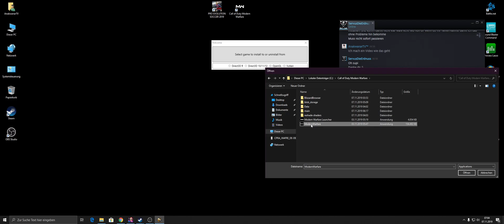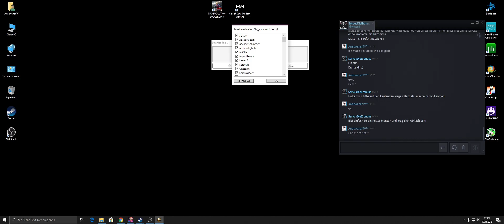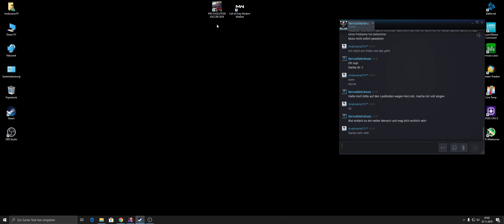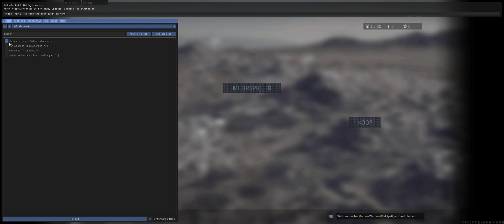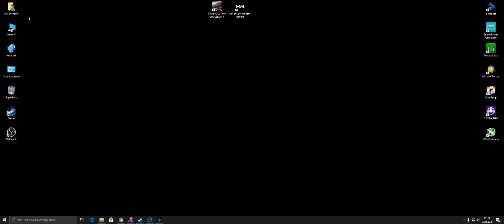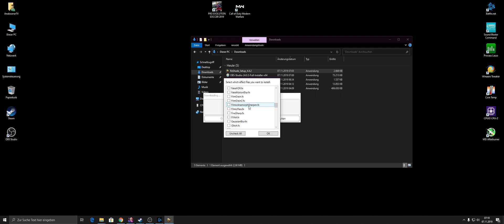Teil 1 | Modern Warfare Reshade | Erklärt für Bessere Grafik | Modding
Willkommen auf dem offiziellen AnakwanarTV YouTube-Kanal!

Intel Core  I9 13900K @5,8ghz
AIO 360 Gletscherwasser
ROG STRIX Z690-A GAMING WIFI D4
G.Skill Silver Royal DDR 4 32GB CL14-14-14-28
Nvidia Geforce Zotac RTX 4090 24GB
Netzeil Seasonic PX-1000 Watt Platinum
Gehäuse: Corsair 7000D 9 Lüfter 5x Noctua Industrie - 5x Corsair
Samsung 2TB 980 Pro 2x
Samsung 1TB 850
Samsung 4TB 870
Monitor LG  27" UltraGear™ QHD Nano IPS 1ms 144Hz G-SYNC Compatible Gaming Monitor

Seit 2006 bin ich AnakwanarTV als leidenschaftlicher YouTuber aktiv und teile hier meine Gaming-Abenteuer mit der Welt. Schon mit 6 Jahren entdeckte ich meine Begeisterung für das Zocken und seither ist der Computer mein treuer Begleiter auf diesem spannenden Weg.

Doch das ist nicht alles, was AnakwanarTV ausmacht! Musik spielt eine bedeutende Rolle in meinem Leben. Bereits im Jahr 2005 begann ich, meine Leidenschaft für die Musik zu erkunden, und versuchte, mein Talent in beeindruckenden Melodien auszudrücken.

Leider ist das Leben nicht immer nur bunt und unbeschwert. Seit 2013 kämpft AnakwanarTV tapfer gegen die Herausforderungen, die die Fibromyalgie ihm stellt. Und als ob das nicht schon genug wäre, trat im Jahr 2017 auch noch die Diagnose der Multiplen Sklerose (MS) in mein Leben. Doch trotz dieser täglichen Kämpfe gibt AnakwanarTV nicht auf. Im Gegenteil, ich nutze meine Plattform, um anderen Menschen Freude, Unterhaltung und Aufklärung zu bieten.

Der Kanal lädt ein, in die Welt des Gamings und der Musik einzutauchen. Doch es geht noch weiter! AnakwanarTV hat sich in den letzten 8 Jahren auch intensiv mit der Naturheilkunde beschäftigt und möchte dieses Wissen gerne teilen. So bietet der Kanal nicht nur Entertainment, sondern auch wertvolle Informationen rund um die Naturheilkunde.

Wir laden dich herzlich ein, Teil dieser einzigartigen Community zu werden.

Vielen Dank, dass du hier bist, und wir freuen uns auf eine gemeinsame Zeit voller Gaming-Abenteuer, Musik und Inspiration!

✨ SPEAK IT.
✨ BELIEVE IT.
✨ RECEIVE IT. And it's Yours!

Schatten und Licht
AnakwanarTV Schatten
Anakwanartv Shadow